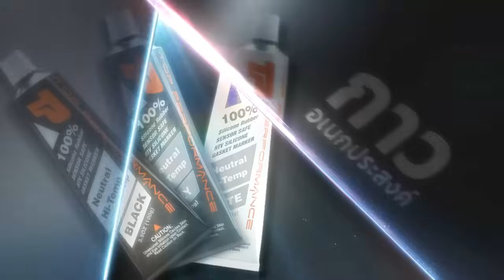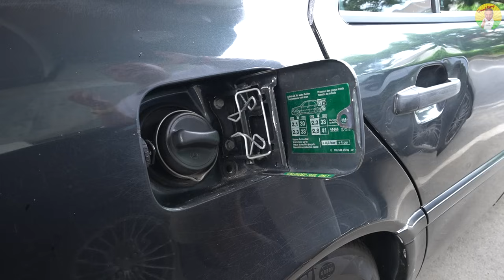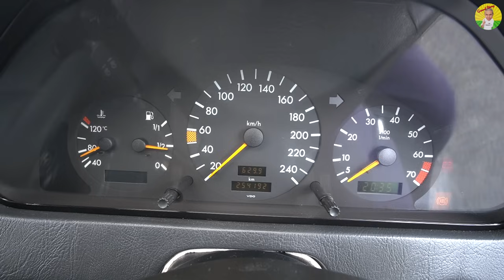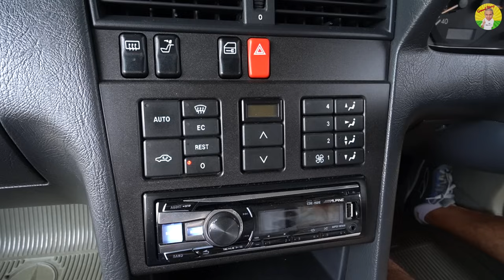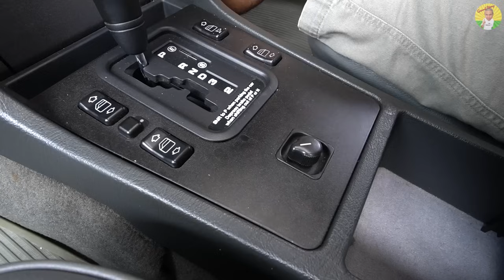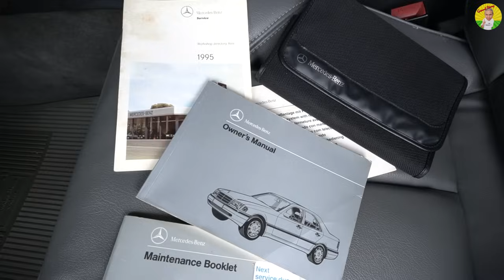Mercedes Benz C180 รหัส W202 ก้าวแรกสู่เบนซ์+รถยุโรป ในงบเริ่มต้นหลักหมื่น | Grand Story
เมื่อมือใหม่ใจรักอยากเล่นรถยุโรป แต่กลัวเรื่องค่าซ่อม หรือไม่รู้ว่าควรจะเริ่มต้นกับรุ่นไหนดี ที่ปีไม่ลึกมาก เล่นง่าย ซ่อมง่าย อะไหล่ไม่แพง ค่าดูแลรักษาต่ำ ราคามือสองไม่แพง ลุงแนะนำให้มาเริ่มต้นกับ Mercedes Benz C180 กับน้องเล็กสุดในค่าย (ก่อนการมาของ A Class รหัส W168) โฉมแรกรหัส W202 ที่สมรรถนะไม่เป็นรอง รุ่นพี่อย่าง E Class ไม่ว่าจะเป็นเครื่องยนต์ สมรรถนะการขับขี่ ช่วงล่าง และไม่ทิ้งความหรูหรา ถึงเหมาะกับการเป้นรถคันเเรก และส่วนตัวกับรุ่นนี้แค่เครื่องยนต์ 1.8L ก็เพียงพอกับการใช้งานในชีวิตประจำวันได้แล้ว หรือถ้าอยากประหยัดเพิ่ม สามารถติดแก๊สเพิ่มยังได้ รับรองว่าใช้แล้ว จะชอบ
Mercedes Benz C180 รหัส W202 ก้าวแรกสู่เบนซ์+รถยุโรป ในงบเริ่มต้นหลักหมื่น
00:00 มาทำความรู้จักกับ Mercedes benz C-class C180 W202
02:39 เครื่องยนต์ของ Mercedes benz C-class C180 W202
04:23 ระบบขับเคลื่อนของ Mercedes benz C-class C180 W202
05:50 ฟังก์ชั่นการใช้งานต่างๆ ของ Mercedes benz C-class C180 W202
15:14 ข้อดี ของ Mercedes benz C-class C180 W202
15:54 ข้อเสีย ของ Mercedes benz C-class C180 W202
16:43 ปัญหาเฉพาะรุ่น ของ Mercedes benz C-class C180 W202
17:41 อัตราการสิ้นเปลือง ทั้งในเมืองและนอกเมือง ของ Mercedes benz C-class C180 W202
17:54 คู่เปรียบเทียบ ของ Mercedes benz C-class C180 W202
18:09 ราคาตลาด ณ วันที่ถ่ายทำ ของ Mercedes benz C-class C180 W202
18:29 Mercedes benz C-class C180 W202 ความคุ้มค่า น่าซื้อไหม?
19:06 Test Drive / ทดลองขับ Mercedes benz C-class C180 W202

LINE : @sia.co.th
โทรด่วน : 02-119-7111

TOP PERFORMANCE อะไหล่เครื่องยนต์คุณภาพ คอยล์จุดระเบิด สายหัวเทียน กาวอเนกประสงค์ มอเตอร์ปั๊มติ๊ก ลูกลอยครบชุด ผ้าเบรก มอเตอร์พัดลม
LINE : @sures
PAGE FB : Top performance

ยางรถยนต์ West Lake  คุ้มค่า คุ้มราคา
Facebook : WestLake Tyre Thailand - ยางรถยนต์เวสต์เลค ประเทศไทย

Line : @grandstory